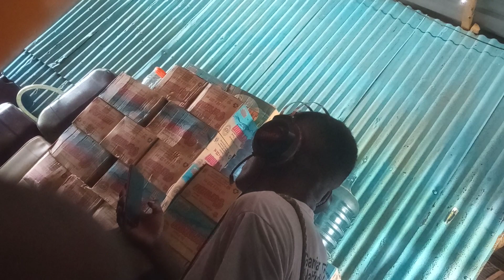Suara asli Permenas Ur alias Persu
Satu untuk semua, semua untuk satu.
Don't forget to also follow the Permenas Ur social media accounts:
Full Name: Permenas Ur
Nickname: Persu
Origin: Madar
Tribe: Ur

Not
Dilarang keras untuk tidak mendownload dalam bentuk audio atau video, dan tidak diizinkan untuk mengupload kembali video ini dalam bentuk apapun.
Karena video ini sepenuhnya hak milik channel youtube PEKERJA KERAS.